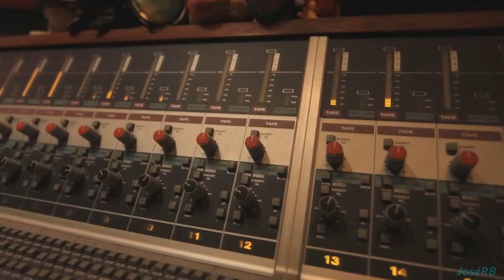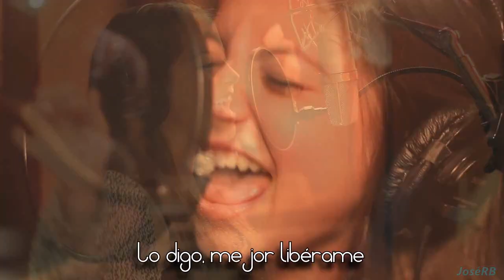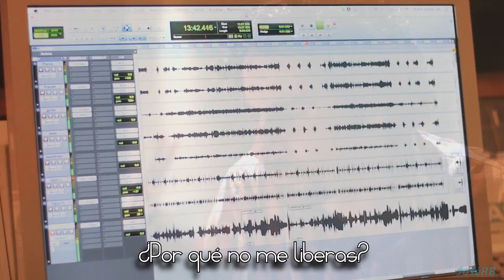Isabela Moner - Mercy (Duffy Cover) | Sub. Español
Me ha hecho mucha ilusión traducir esto!
Lyrics:
mi+adicci%C3%B3n.mp3 (Descárga by: iTownGamePlay)
Skype: decoratedsilver343 - Jose RB
Town -
Notas: Tipica sección de notas sin notas, quizás algún día haya alguna nota :o Volved después que seguro hay!.. ¿o talves no? no lo sé :3